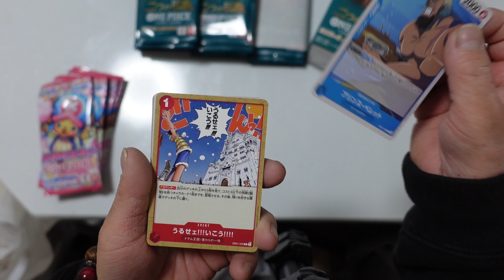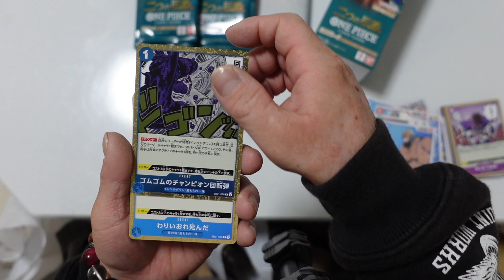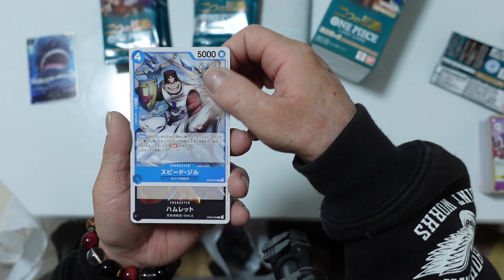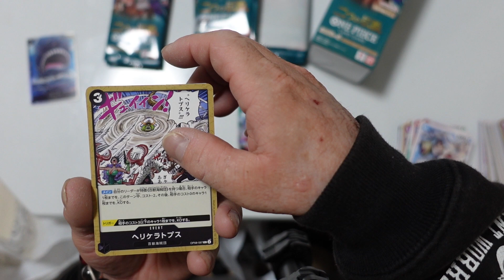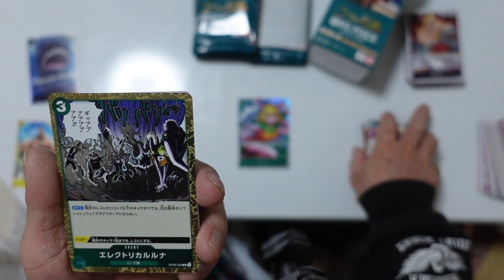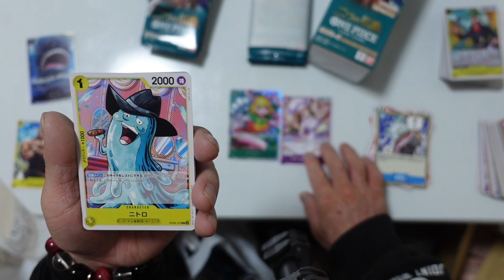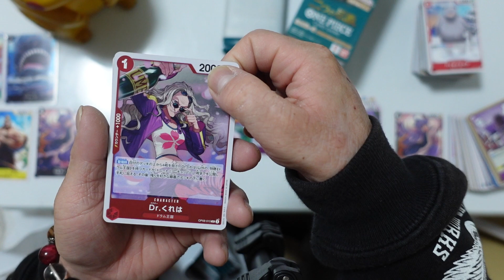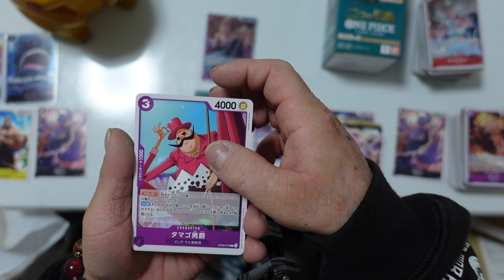「松人の部屋」始動！コジコジがONE PIECEカード「2つの伝説バラパック」を開封実況！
松人秘密倶楽部の松人がサブチャンネル、「松人の部屋」を相棒のコジコジと始めます。 動画その２はコジコジのONE PIECEカード開封実況の練習です。